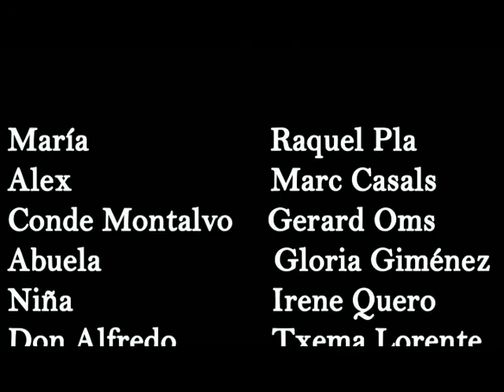El Principe Azul, TXEMA LORENTE.